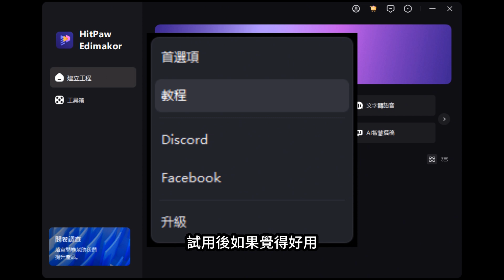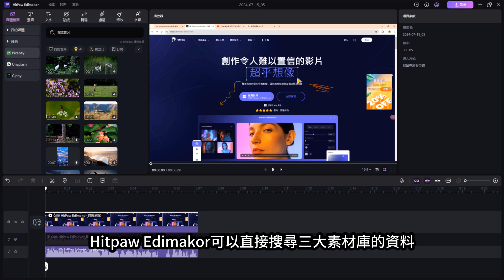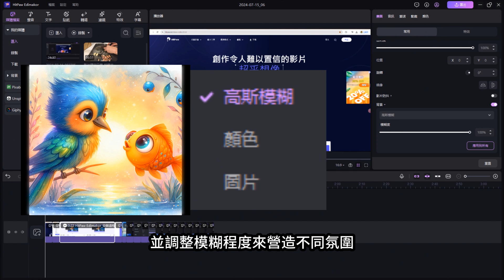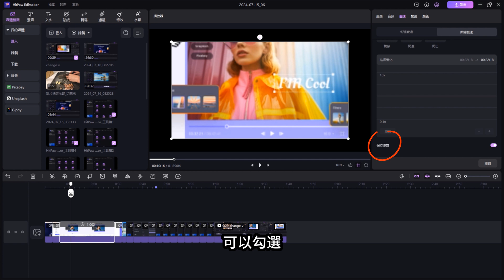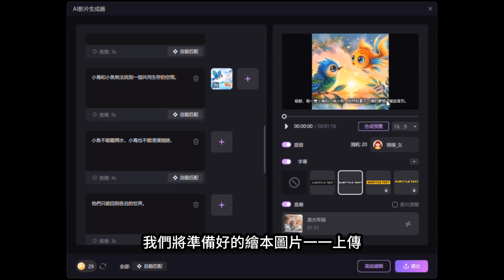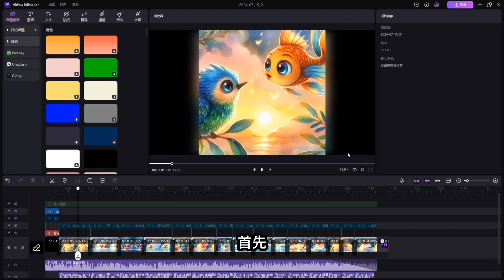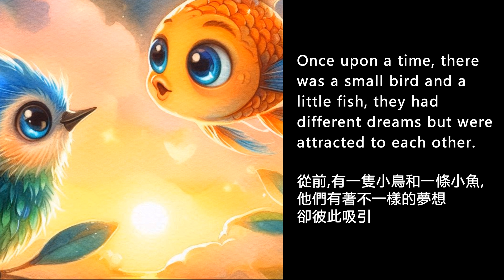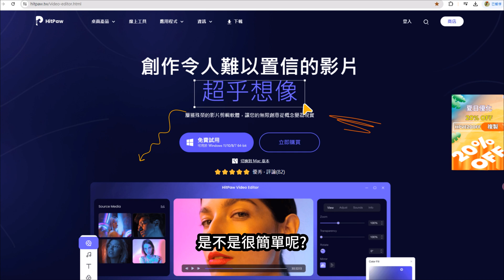【Hitpaw Edimakor教學-超詳盡】輕鬆編輯 雙語字幕 兒童繪本 有聲書，多達16種語言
輕鬆編輯雙語字幕兒童繪本有聲書，多達16種語言，Hitpaw Edimakor教學-超詳盡版本，超級適合新手小白。免費下載Hitpaw Edimakor：

✔ AI智慧撰稿，終於不用再想破頭了!
✔ AI影片產生器，自動分鏡、自動匹配素材
✔ AI自動配音
✔ AI自動翻譯

一站式完成，輕鬆搞定，讓你跨足海內外市場。
如果不滿意，還可以手動修改各項內容喔~
趣味又實用的編輯技能,一學就會!
更多Edimakor的教學
【章節目錄索引】
00:00:00 主題及頻道介紹
00:00:18 下載及安裝
00:00:24 使用習慣設定(語言、素材長度、長寬比、幀率預設值)
00:00:53 官方教程連結
00:00:56 升級付費去水印
00:01:06 向官方反應問題
00:01:09 帳號登入
00:01:14 常用功能瀏覽
00:01:40 基本介面操作及功能
00:01:44 媒體檔案-匯入【上傳、錄製、連結下載】
00:02:04 媒體檔案-背景選擇
00:02:08 三大素材庫
00:02:30 聲音【音樂、音效、擷取、連結下載】
00:02:49 文字【樣式、模板、Giphy客製化】
00:03:15 文字-AI智慧撰稿【初步構想、類型、語言、字數】
00:03:25 貼紙【Giphy Sticker、自媒體專用、表情符號包、依照用途分類】
00:03:40 轉場、濾鏡
00:03:44 特效【有針對動漫跟音波的特效喔】
00:03:51 字幕-語音轉文字，並且同步翻譯，16國語言任選
00:04:02 收藏功能
00:04:14 素材編輯功能
00:04:23 影片編輯-畫面【調整大小、透明度、位置、旋轉、鏡像處理、影片防抖、背景
00:04:51 影片編輯-動畫【入場、出場】
00:04:57 影片編輯-顏色【調整色彩色調】
00:05:04 影片編輯-音訊【調整音量、淡入淡出、分離音頻、降噪、變聲、語音轉文字】
00:05:23 影片編輯-變速
00:05:26 影片編輯-變速【均勻變速】
00:05:41 影片編輯-變速【曲線變速】
00:05:51 影片編輯-中間工具列
00:05:57 影片編輯-中間工具列【凍結幀】
00:06:03 影片編輯-中間工具列【裁剪】
00:06:08 影片編輯-中間工具列【平移縮放，製造運鏡效果】
00:06:14 圖片編輯
00:06:31 音訊編輯
00:06:36 製作兒童繪本有聲書-中文
00:06:42 AI影片產生器
00:07:38 進入主畫面做高級編輯
00:08:54 將中文兒童繪本有聲書轉為雙語字幕有聲書
00:09:02 語音轉文字，並且同步翻譯(目前有多達16種語文任你選)
00:09:26 文字轉語音【如何快速解決沒有對齊的問題】
00:10:03 成品展示-中文朗讀
00:11:20 成品展示-英文朗讀
00:12:33 結尾
【訂閱忍者媽媽AI小學堂】